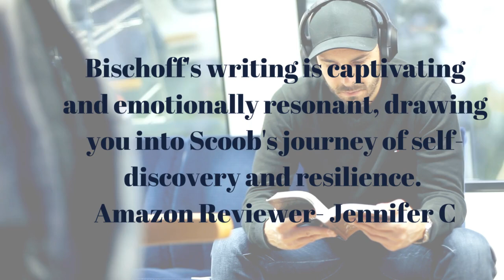What Readers are Saying About Summer of Mud by Rebecca Bischoff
Synopsis -
In the summer of 1976, Scoob, a twelve-year-old musical prodigy, dreams of becoming a jazz legend like the great Louis Armstrong. But first, she needs to get off the streets. When Scoob lands a paying gig, she thinks her luck is about to changeâ€”she now has the chance to play in front of a famous band leader with his own TV show. This could be her big break! But Scoob’s older brother, RC, drags his little sister along on an unwelcome road trip. Broke and unable to afford food, Scoob and RC “borrow” gas along the way until they find themselves stuck in the small town of Rexburg, Idaho. The idyllic farming community is buzzing with controversy over a newly built dam, with residents divided over the safety of the structure.
Stranded in the tiny town and pestered by a growing group of well-meaning locals, Scoob tries her best to get back home to California and her audition, struggling to understand why her brother doesn’t seem to want to leave. RC is hiding something, and Scoob soon discovers he isn’t being honest with her. On a warm summer morning, a heartbroken Scoob decides to head home on her own, but that very day, Rexburg’s new dam springs a leak. Within a few short hours, a wall of water is rushing toward the tiny town, destroying everything in its path. Scoob must fight for her life and face mounting odds as she tries to decide what really matters.